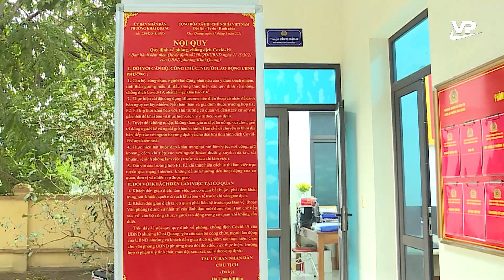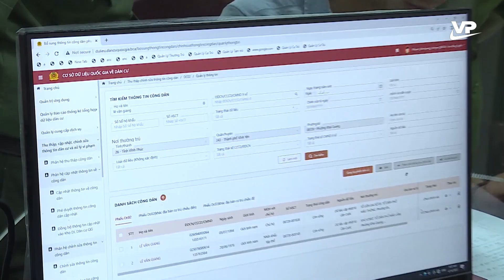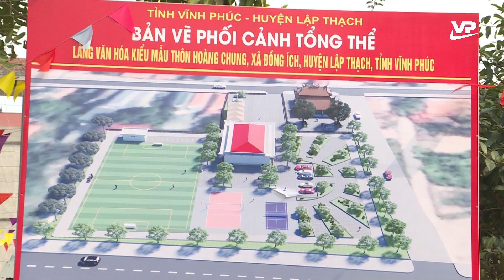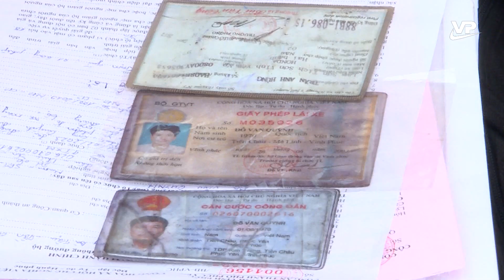Thời sự 19h45 ngày 23/4/2023